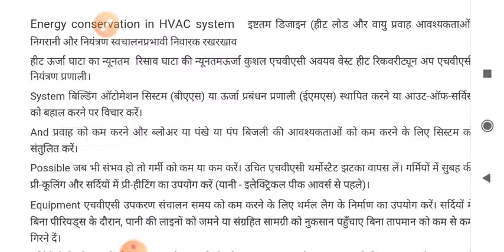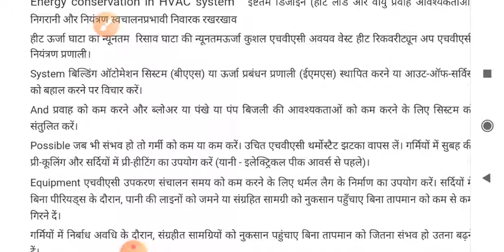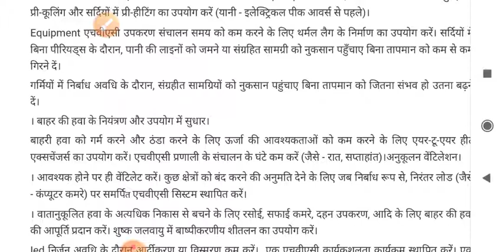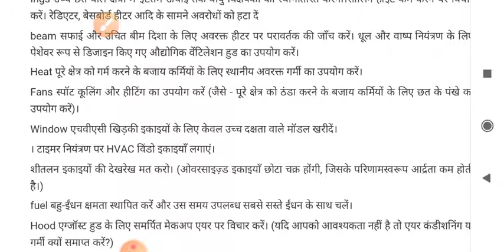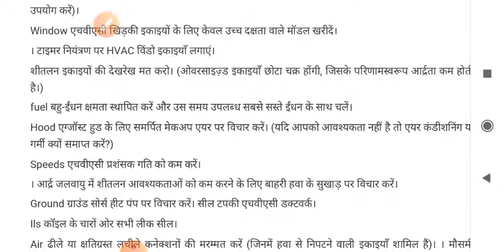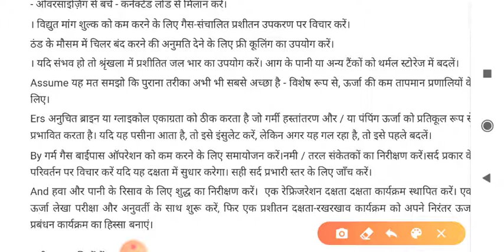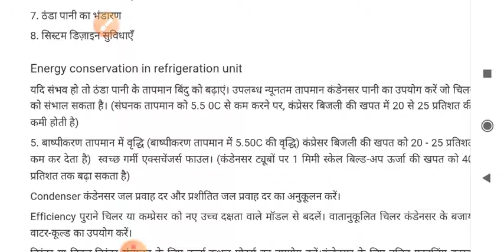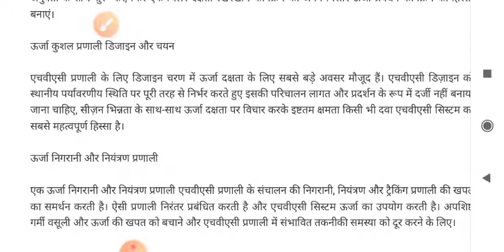Energy conservation in HVAC &Refrigeration system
Energy saving opportunities in hvac & refrigeration system